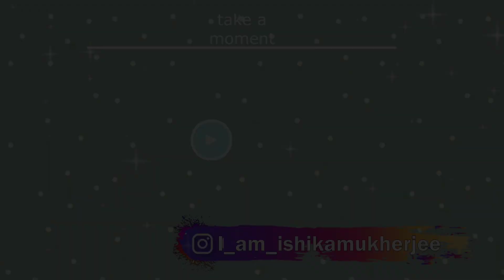CHANNEL TRAILER | THE ANONYMOUS AMBIVERT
Everything you see in this channel is created by the owner[Ishika Mukherjee].
Please refrain the use of anything you see here without taking authority.

 Regards.